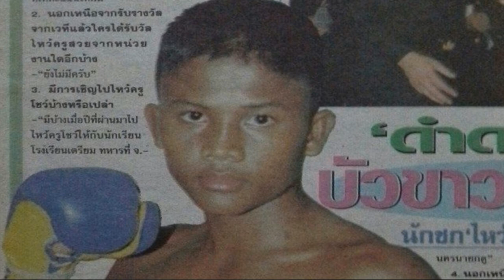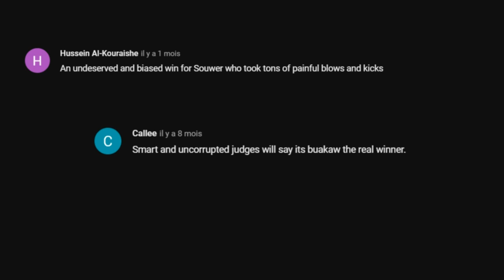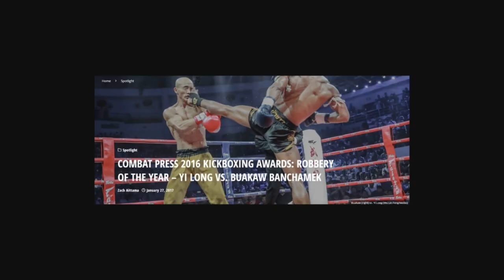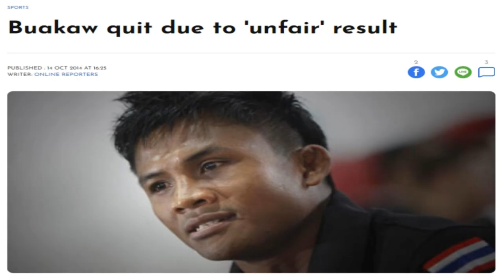Buakaw : the Man, the Myth, the Legend | Muay Thai Original Documentary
Nobody has made Muay Thai grow as much as Buakaw. In this video, we dive into his story, to understand the man behind the myth, and the myth behind the legend.